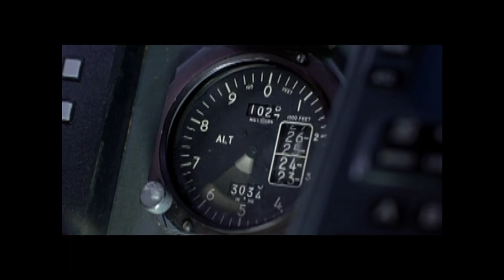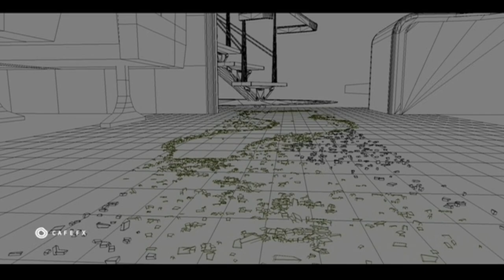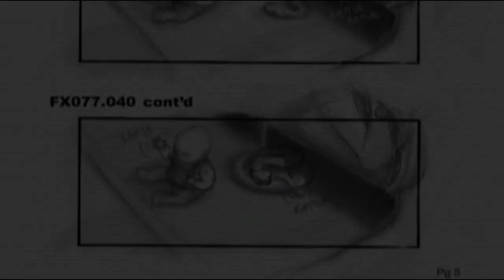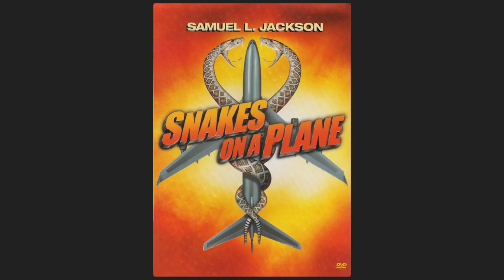DVD Menu - Snakes on a Plane (New Line) (2006)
It's not really horror and it's not really a thriller, but more of an action/comedy movie.  Is it better than Deep Blue Sea?  Absolutely not.  But talk about running with an idea and making it happen.  And then coming up with a name that sums up the entire plot of the movie.  That is low key genius.  The movie is serviceable, but not a work of cinematic art.  Also, I found my copy at a used media store and not only did it come with the slip cover, but it also included the original receipt showing that it was purchased from Circuit City!